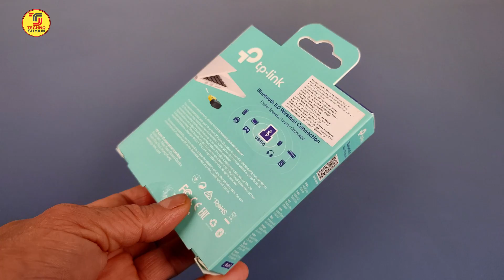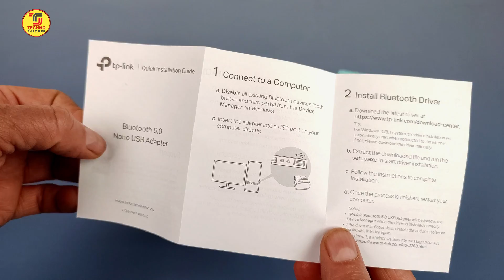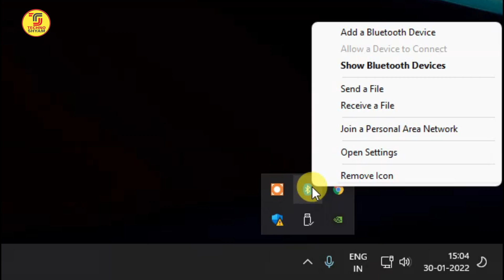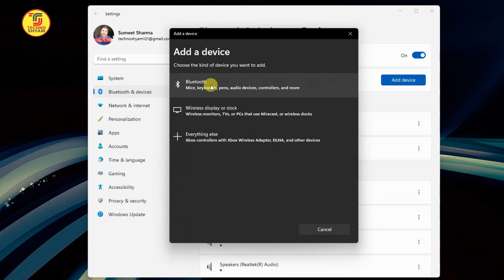Best Bluetooth Dongle For PC | TP-Link UB500 Bluetooth 5.0 Nano USB Adapter | Setup & Unboxing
This video is all about best bluetooth dongle for pc. TP-Link UB500 Bluetooth 5.0 Nano USB Adapter is the best bluetooth adapter for pc. In this video I am doing setup & unboxing of the TP-Link UB500 Nano Bluetooth 5.0 USB Adapter. This nano Bluetooth adapter is plug and play and designed for Windows 10, 8.1 & 8. So, if you are looking for a Bluetooth adapter for keyboards, mice, printers, headphones, video game controllers & more this TP-Link USB Bluetooth adapter is a great option.
TP-Link USB Bluetooth 5.0 Adapter for PC
THINGS YOU NEED TO KNOW